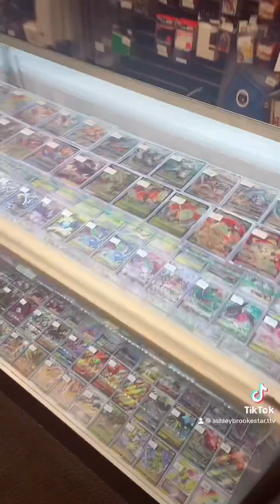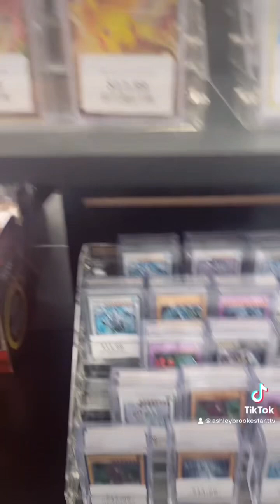Mini Vlog around CM Games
Come with me as I check out CM Games in the Fayette Mall in Lexington KY. This is one of two locations in this mall.

This IS NOT sponsored in anyway and they had no idea I was even filming. I wanted to give my authentic opinion on this store.

It is fun. I was immediately greeted and asked multiple times if I needed help during my visit to this location. The staff was so friendly and didn’t mind I was video taping.

I made sure to stay respectful of the staff, the customers and the store in general.

I highly suggest this store for your next “nerdy” need.